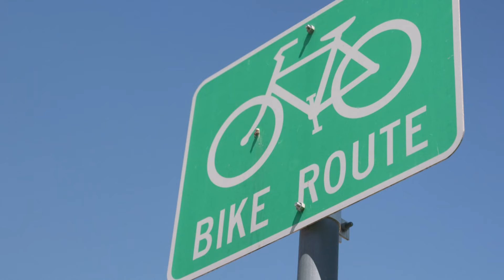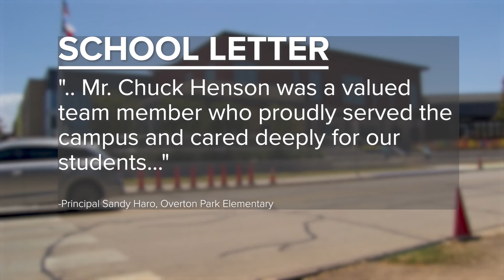'We all need to be more aware' | Friends remember Texas cyclist killed in crash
In Tarrant County, a cyclist was hit by a car and killed while riding his bike in Benbrook.